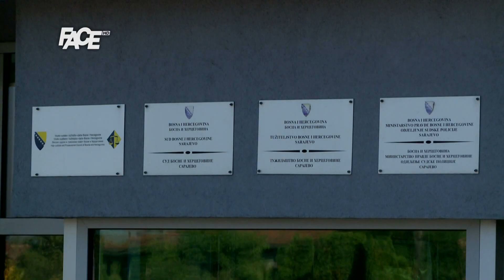Bosić ponovo o Dodikovom kriminalu i vezama i sa Salihovićem